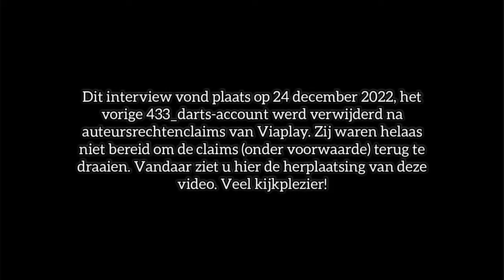Interview met Kevin van der Voort (zoon van Vincent): 'Ben mijn vader erg dankbaar'